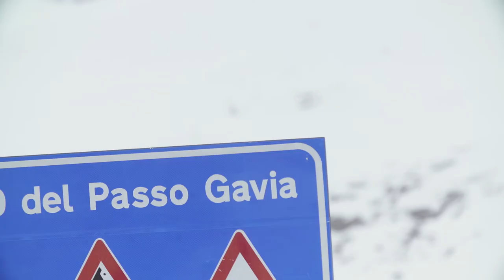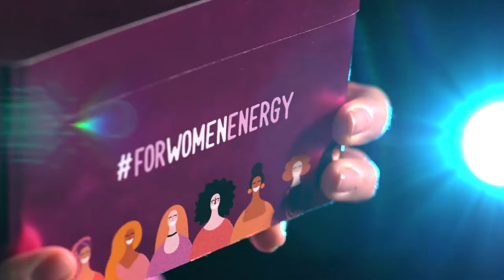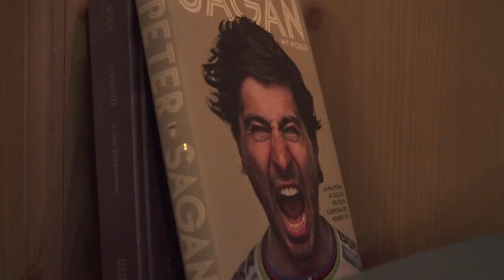L'Energia del Rosa | P. 3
Produzione dedicata al Giro in Rosa, il Giro d'Italia tutto al femminile.
Abbiamo conosciuto le protagoniste e abbiamo raccontato la forza dello sport "In Rosa" affiancandole a grandi protagoniste sportive.

In questo episodio:
Ciclista: Tatiana Guderzo
Ospite: Silvia Di Pietro (Nuoto)

Una produzione Pubbliteam srl per il Gruppo Bancario Cooperativo Iccrea,
in onda nel 2019 in prima serata su Sky Sport Uno.